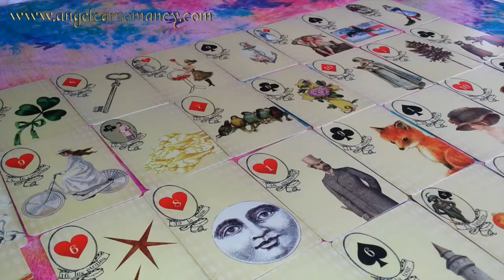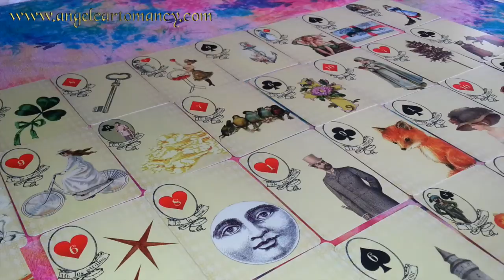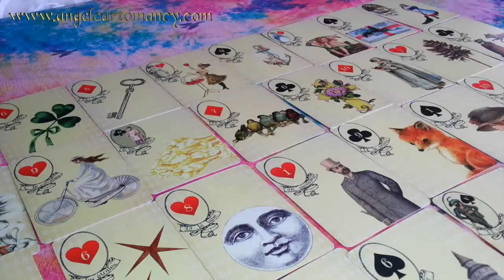Lenormand spread | The Umbrella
In this video, I explain one of the spread I teach in my lenormand workshop, a short spread that brings up amazing details to the reading.

"Mon Petit Lenormand", the deck used in this video are available

I am available for private reading and you can book your here on my